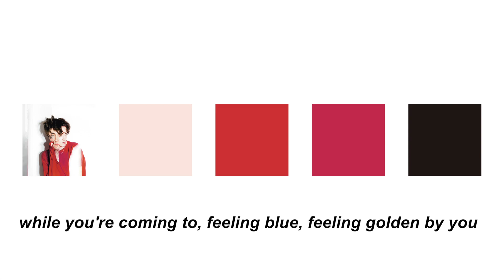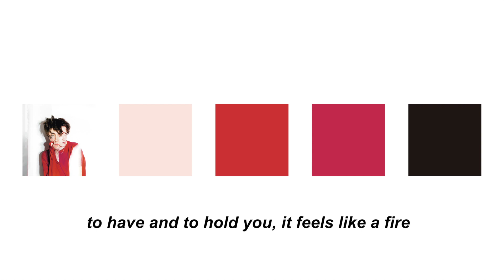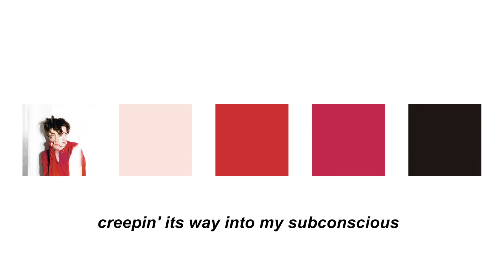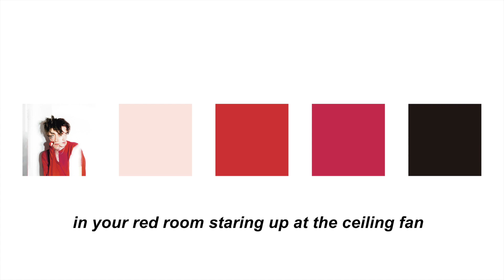"gloomy" - lupin (lyrics)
how many girl's names can jake fit in an album challenge